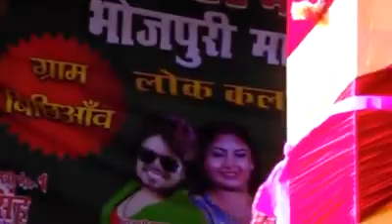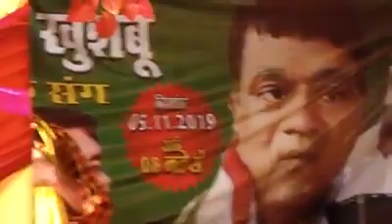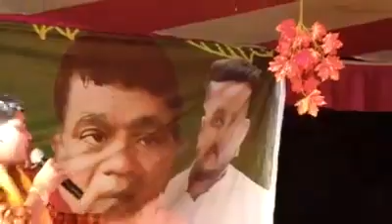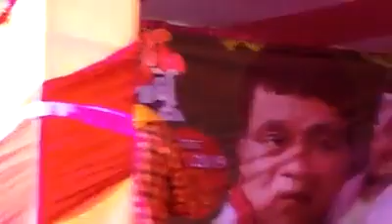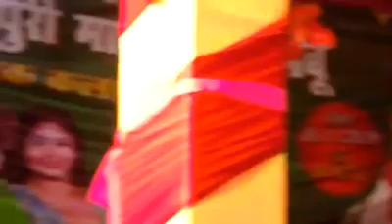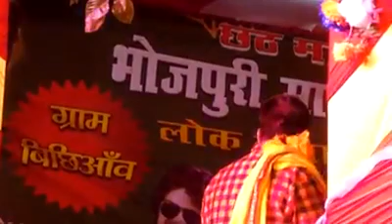Akshara singh new video song 2021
Akshara Singh New song 2021